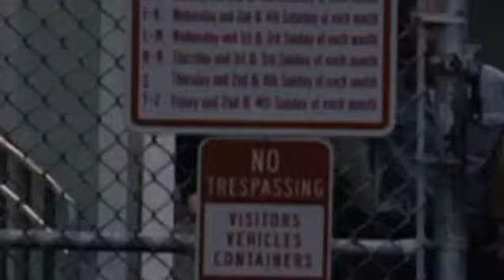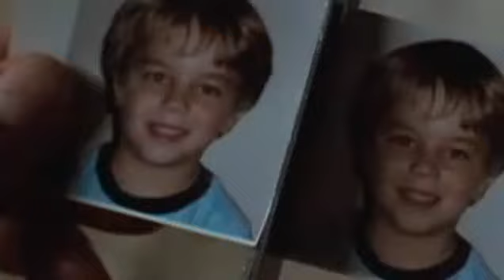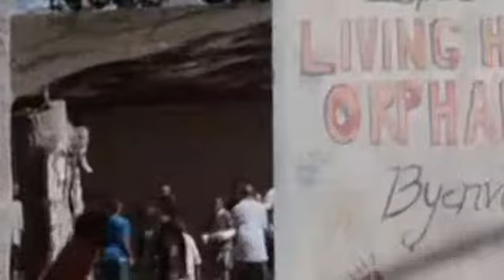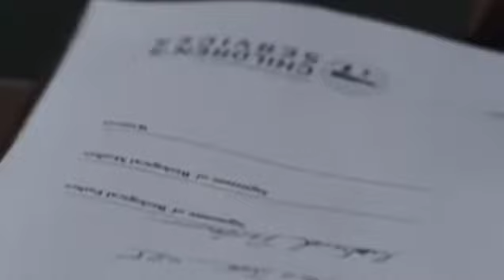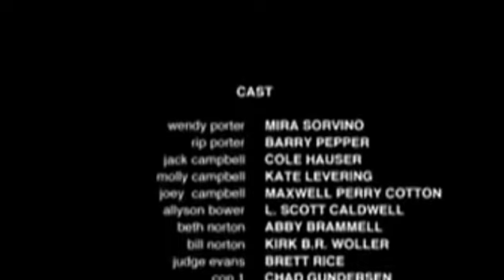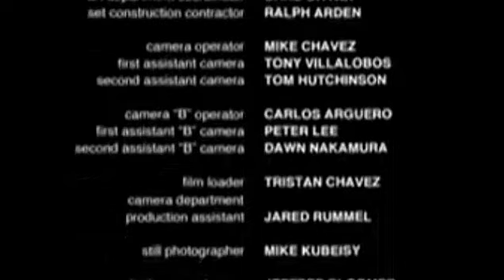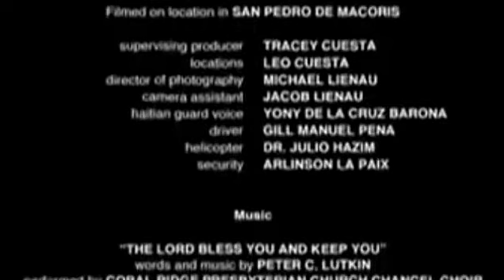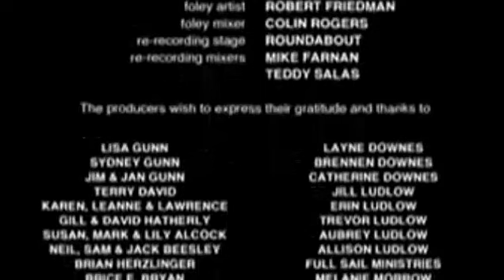Like Dandelion Dust film und serien auf deutsch stream german online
Rip Porter (Barry Pepper) kehrt aus dem Gefängnis zu seiner Frau Wendy (Mira Sorvino) zurück. Die beiden wollen wieder von vorne anfangen – mit ihrem Sohn Joey. Der befindet sich allerdings in der Fürsorge einer liebevollen, wohlhabenden Pflegefamilie und weiß nichts von seinen biologischen Eltern.